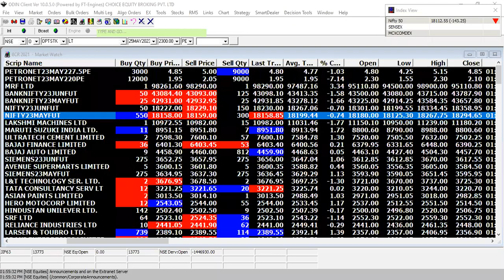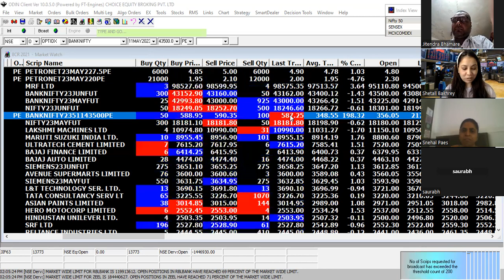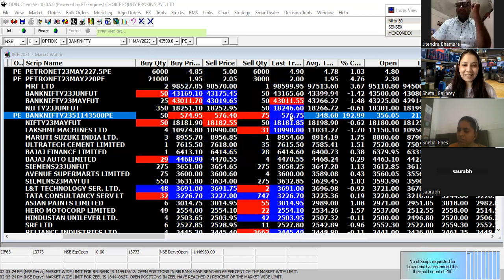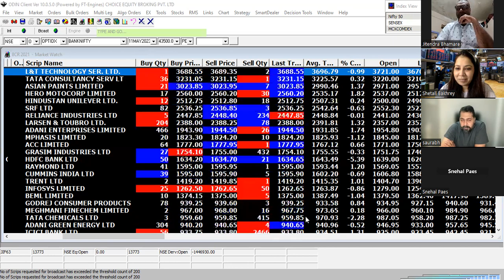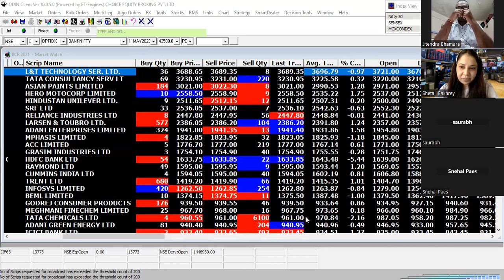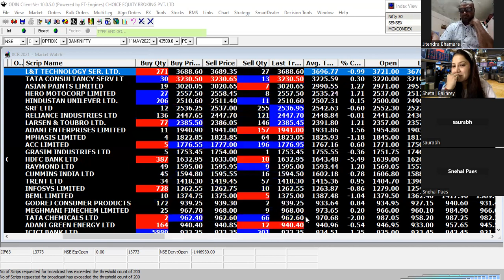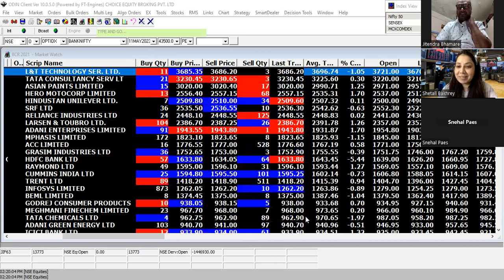World best Stock market online classes review , successful journey start with shetall bakhrey 💯💵✈️